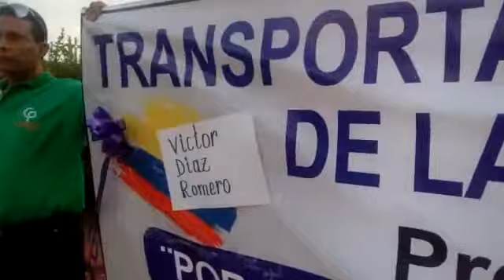Victor Díaz Romero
Video de Hugues Enrrique Gamez Gam